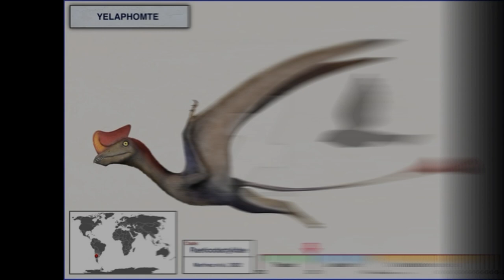Top 4 unpopular pterosaurs - part 2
Продолжение темы!